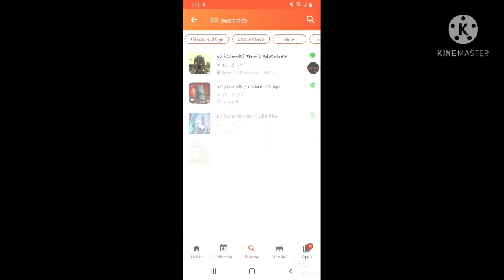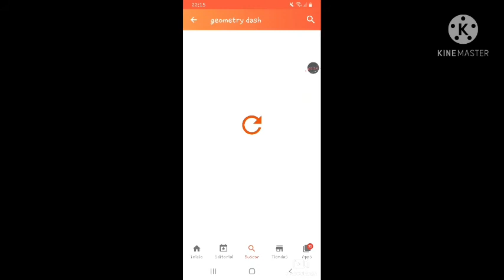Como descargar CUALQUIER juego gratis Android🤑😎